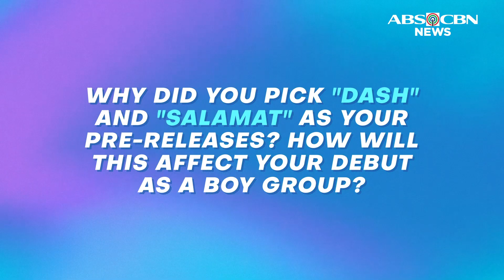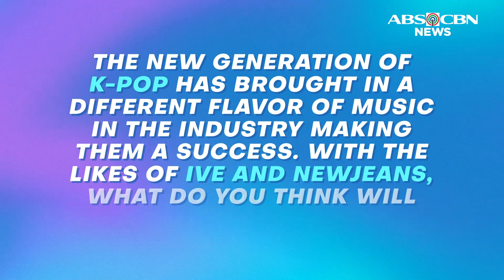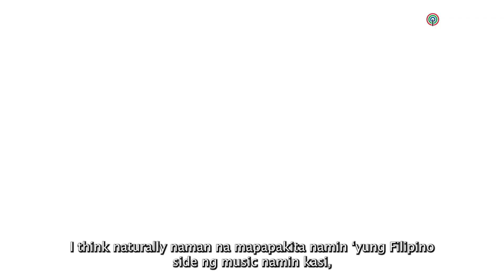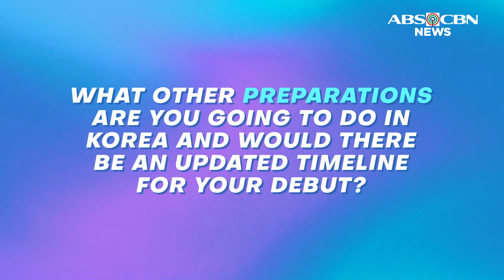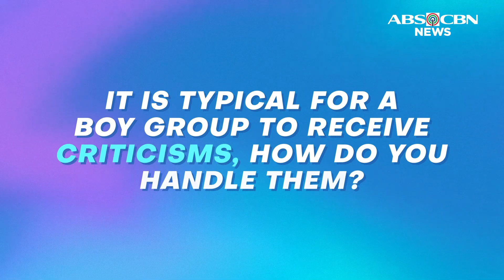HORI7ON hopes to bring Pinoy flavor in idol music scene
With their upcoming debut, the newly-formed boy group HORI7ON hopes to bring a new flavor in the idol music scene as they start their training in South Korea.

ABS-CBNNews